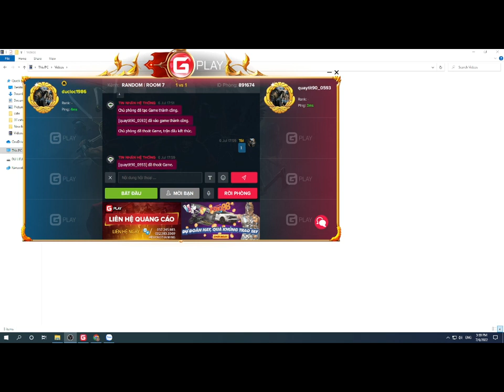getModuleContext EXCHANGE 07-7-2022 play solo VS PROGAMER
TINHATT AOE CHANNEL getModuleContext EXCHANGE 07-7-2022 play solo VS PROGAMER